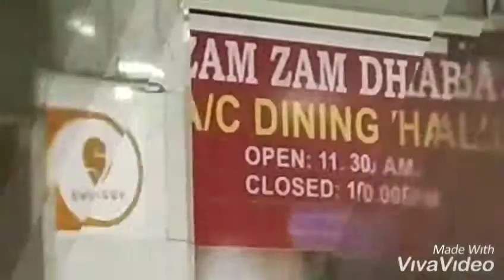ZAM ZAM SANGAREDDY/మా ప్రాంత రుచి